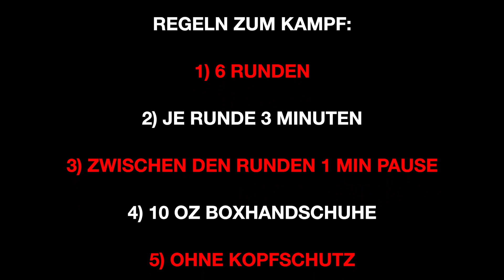Warum Denizon gegen Kaan gewinnen wird!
In knapp drei Wochen werden die Youtuber Denizon und Kaan Yavi sich bei Universum Boxing im Boxkampf messen. In diesem Video analysiere ich Denizon und Kaan Yavi und gebe am Ende meine Prognose, wie der Kampf ausgehen wird!

✅5-Tage 🥊Profiboxer-Trainingsplan🥊 für Anfänger & Fortgeschrittene✅
Jetzt -kostenfrei- in der Boxing Arts Academy downloaden:

➖ WEITERE PLAYLISTEN ➖➖➖➖➖➖➖➖➖➖➖➖

Außerdem kannst Du hier den Peek A Boo Stil von Mike Tyson lernen, um gegen größere Gegner zu dominieren

Wenn Du neue Tricks für Dein Boxtraining brauchst, kannst Du Dir hier die Tricks der Profiboxer ansehen

Dir fällt es schwer zum Training zu gehen? Hier findest Du genau die Motivation, die Du brauchst, um dauerhaft am Ball zu bleiben

Du willst wissen, wie Du Deinen Gegner schnell Knockout schlagen, aber schaffst es einfach nicht? Dann solltest Du die K.O Punkte am menschlichen Körper kennen

Die richtige Ernährung spielt auch eine wichtige Rolle, damit Du viel Energie für Dein Boxtraining hast

Schattenboxen ist elementar wichtig im Kampfsport. Du kannst immer wieder von überall Deine Technik im Boxen verbessern